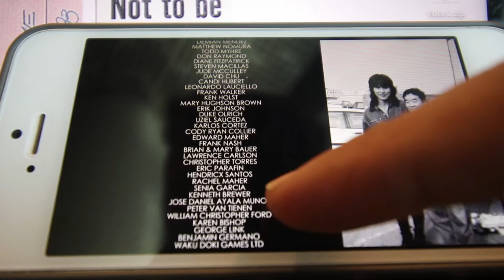Tal vez eso me falta - Vlog 250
Hoy es Miércoles si que nos toca SansBit con la Monse

No PAUA hoy porque no habían preguntas, pero si... mi nombre real es José.

The Real Miyagi - El documental del Sensei de mi Sensei Fumio Demura

y bueno, Soy Sauce y este es "Un Vlog de Sauce"

Hablemos!